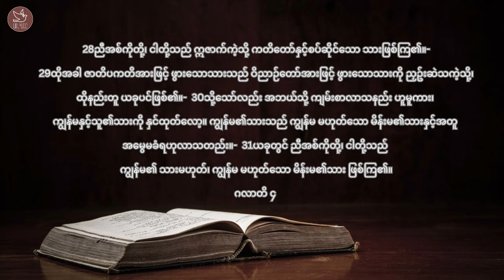ကျွန် မ သားနဲ့ ဂတိတော်သား အဆက်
ဂတိတော်ရဲ့ သားနဲ့  ကျွန်မသား အဆက်

                               ချစ်ခြင်းများစွာဖြင့်

                                       ( ကောင်းကင်ကလူ )